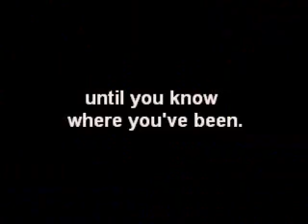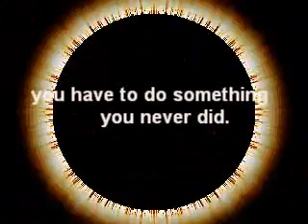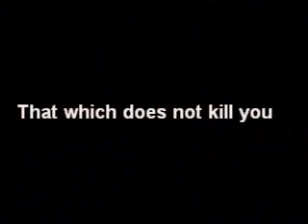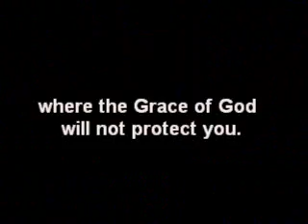JP's Baseball Mind Movie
I created this visualization movie for a client of mine who's heading for the Baseball Hall of Fame.  These are some of his favorite photos and he chose the music.